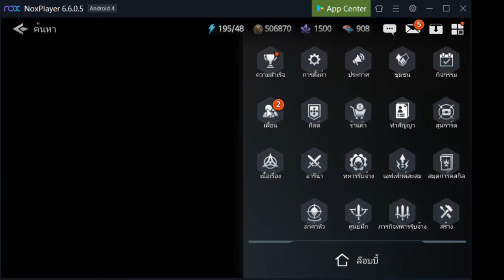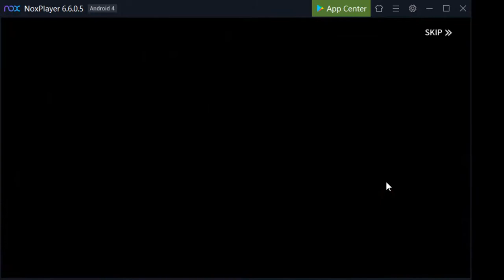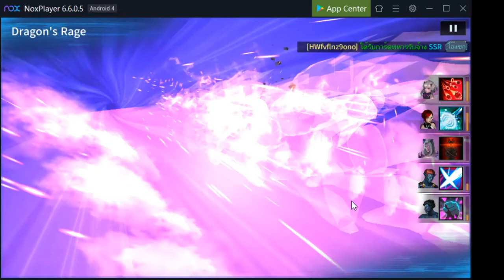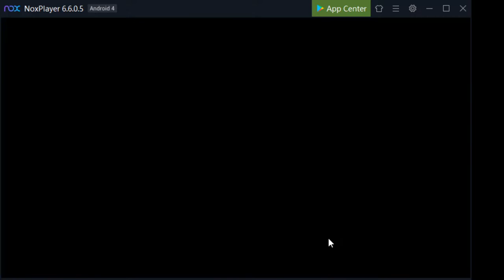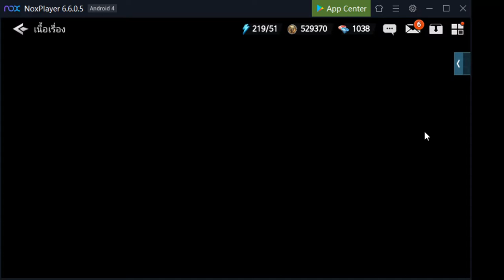Heroes War Part4 Stage 5-8 to Stage 6-2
everage team lv: 19

Heroes War
Mobile game

Team
1.Josephine / Card charactor: R / Card Skill: SR
2.Emy / Card charactor: SR / Card Skill: R
3.Ion / Card charactor: None/ Card Skill: R
4.Magnus / Card charactor: R/ Card Skill: R
5.Acon / Card charactor: SSR/ Card Skill: R